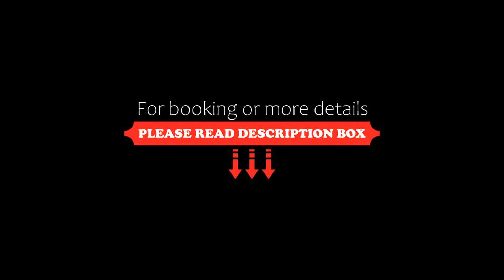Hotel Premium Campinas, Campinas, Brazil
About Property:
Hotel Premium Campinas offers accommodation near the business centre of Campinas. It features outdoor and indoor pools. Rooms have cable TV and a minibar. Free Wi-Fi and free parking are provided.
Accommodation at Hotel Premium Campinas is equipped with air conditioning, a work desk and a safe as well. Room service is 24-hour.
Guests can use the fitness centre, take a dip in the hot tub unit or relax in the sauna facilities. There are courts for tennis, soccer and other s...
Property Type: Hotel
Address: Rua Novotel, 931, Campinas, CEP 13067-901, Brazil
Searching For
1. Hotel Premium Campinas - Campinas - Brazil
2. Hotel Premium Campinas - Campinas - Brazil Address
3. Hotel Premium Campinas - Campinas - Brazil Rooms
4. Hotel Premium Campinas - Campinas - Brazil Amenities
5. Hotel Premium Campinas - Campinas - Brazil Offers and Deals
Audio Credit:
Track Title: Blank Slate
Artist: VYEN